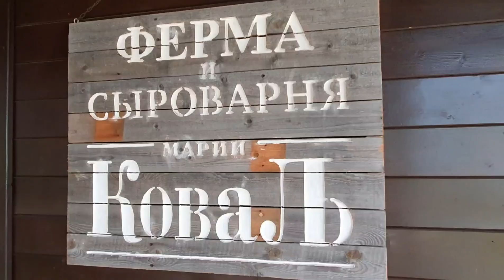Переславль-Залесский 2020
Незапланированная поездка в замечательный город - Переславль-Залесский. В летний погожий денёк прекрасно гуляется по центру города, с его многочисленными церквями, монастырями и храмами. Доехали до пляжа на озере Плещеево, прикоснулись и даже посидели на священном языческом Синем Камне, поднялись на Александрову гору, где по легенде основал монастырь Александр Невский. На следующий день, оставив замечательный отель Азимут, мы направились в Веслево в надежде покататься на лошадях, но внезапный дождь заставил нас изменить планы и направится на ферму и сыроварню Марии Коваль, где мы прикупили фермерского сыра. Поездка удалась!